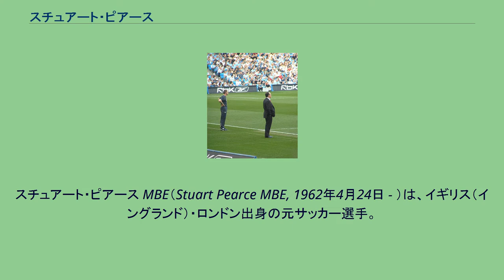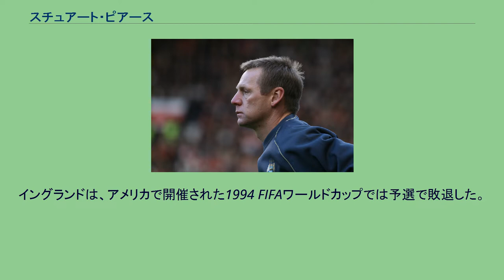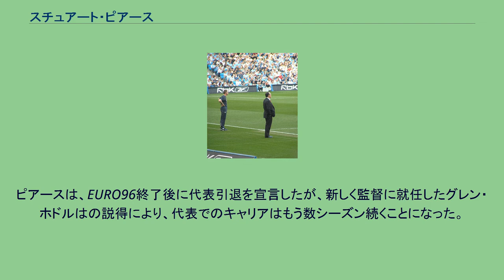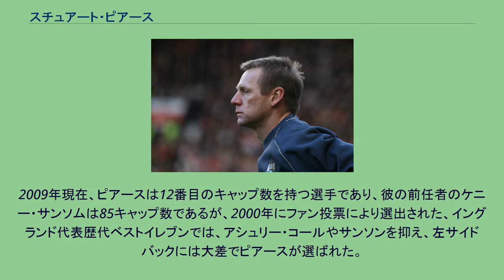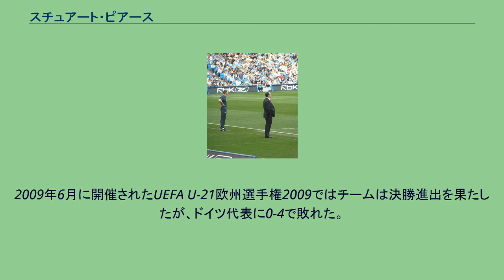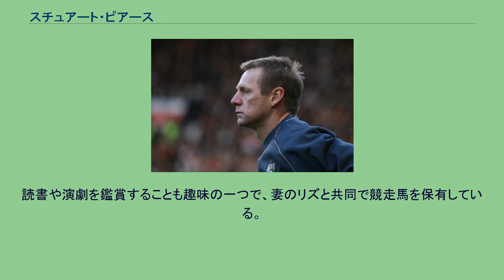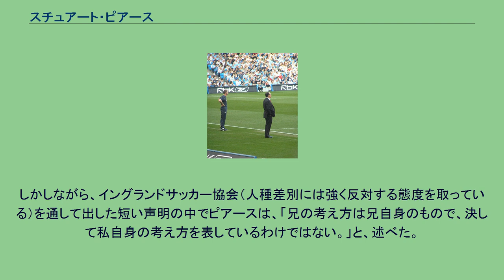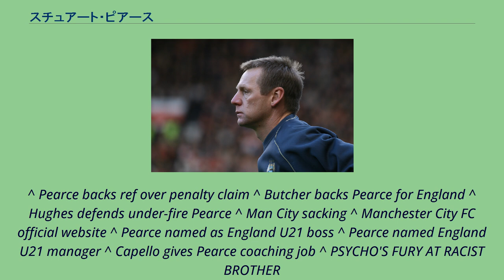スチュアート・ピアース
スチュアート・ピアース MBE（Stuart Pearce MBE, 1962年4月24日 - ）は、イギリス（イングランド）・ロンドン出身の元サッカー選手。
ポジションは左サイドバック。
1990年代のイングランドを代表するディフェンダーであり、イングランド代表ではキャプテンも務めた。
イングランド史上最高の左サイドバックに彼の名を挙げる者も多い。
ウェストロンドンで生まれ、キングスベリーにあるプライマリースクールに通い、その後、ケントンにあるハイスクールへと進んだ。
クイーンズ・パーク・レンジャーズのトライアルに落ち、ハル・シティから誘いを受けたが断り、ノンリーグのウィールドストーンに加入した。
ピアースは、サッカーの練習を続けながら、電気工と配管工として働いていた。
およそ5年に渡って、チームのレギュラーとして活躍し、カンファレンス・ナショナルで知らぬ者はいないほどの選手となっていった。
1983年、ウィールドストーンは、セミ・プロの選手としては異例の額である3万ポンドのオファーを、当時トップリーグに所属していたコヴェントリー・シティから受けた。
監督を務めていたボビー・グールドは、視察に訪れた際に、ピアースのその判断力と好戦的なプレイスタイルに感銘を受けていた。
ピアース自身はあまり乗り気ではなかったが、コヴェントリーに加入し、すぐにプロデビューを果たした。
ピアースは、激しいプレイをするがフェアな選手であり、その一方で、決して手を抜かない左サイドバックの選手としての名声をすぐに確立した。
2年後、ブライアン・クラフの目にとまり、ピアースはノッティンガム・フォレストへ移籍した。
30万ポンドの移籍金と、その契約に伴ってコヴェントリーのセンターバックであったイアン・バタワースもフォレストへ加入した。
ピアースは、サッカー選手としての自分の将来に自信を持てておらず、フォレスト移籍後にもマッチデープログラムに広告を載せ、電気工としての自分を宣伝した。
フォレストには10年以上在籍し、大部分をキャプテンとして過ごした。
フォレストでは2度のリーグカップ優勝と、フルメンバーズカップ優勝を経験し、1991年のFAカップ決勝では、トッテナム・ホットスパーに敗れはしたが、フリーキックからゴールを決めた。
ピアースは、FAカップ準決勝のリヴァプール戦で起きたヒルズボロの悲劇を目の当たりにしたノッティンガム・フォレストの選手の一人であった。
ピアースは、オールド・トラッフォードに会場が変更された再試合に出場し、チームは3-1で勝利した。
1993年、クラブは下部に降格したが、ピアースはクラブに留まり、1シーズンで再昇格を決めたチームで活躍を見せた。
1996年12月、監督代行に任命され、プレイングマネージャーとなった。
1997年1月には、月間最優秀監督賞を受賞したが、クラブは降格となった。
ピアースは、1996-97シーズンを最後に12年間過ごしたシティ・グラウンドを去る決意を固めた。
ピアースはニューカッスル・ユナイテッドに加入し、敗れはしたが、1998年のFAカップ決勝に出場した。
その後、ルート・フリットと反りが合わなくなり、ウェストハム・ユナイテッドに移籍した。
2001年にマンチェスター・シティに加入し、選手として最後のシーズンを送った。
彼はキャプテンを務め、最後の試合となったポーツマス戦では、キャリア通算100ゴールを目指したが、インジュリータイムに得たPKを失敗し、目標を達成することは出来なかった。
サッカー選手としてのキャリアを通して彼は、その妥協をしない姿勢から「サイコ」という愛情のこもったニックネームを付けられた。
最初はフォレストのサポーターが付けたものであったが、後にイングランドのサポーターからも呼ばれるようになった。
彼の選手としての功績と、様々な慈善団体への支援活動が評価され、1999年1月、エリザベス2世から大英帝国勲章を贈られた。
2016年1月28日、グロスタシャー北部シニアリーグ2部（イングランド13部相当）のロングフォード AFCに現役復帰することが発表された。
また、契...